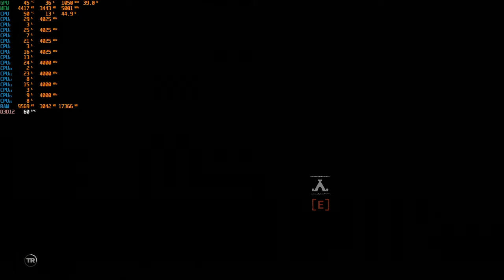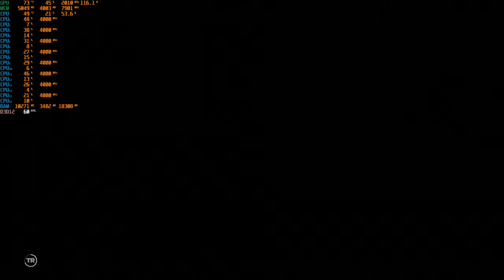SOTTR - Neues Spiel+ Initiationsritus um Paititi 14